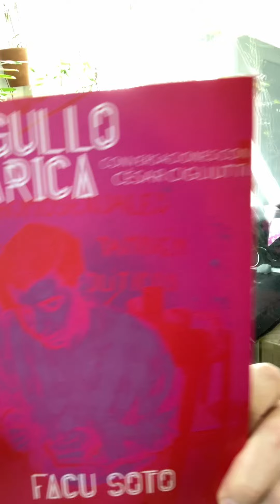Libro Orgullo marica de Facu Soto- Cap. Reportaje a César Cigliutti Cap.3